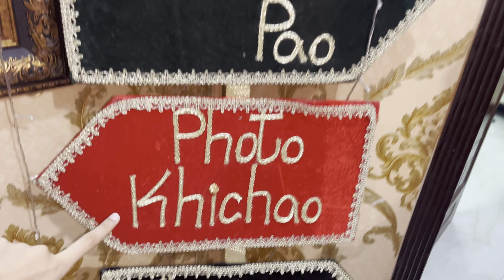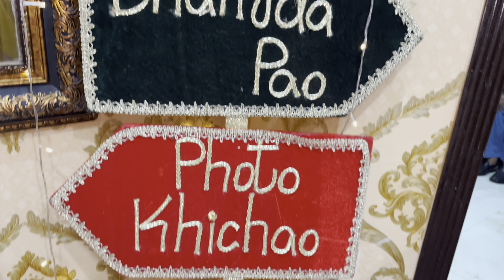Cousins Ka Mayoun || Haldi Ke Bina Sab Ne Rasam Ki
Hit likes.